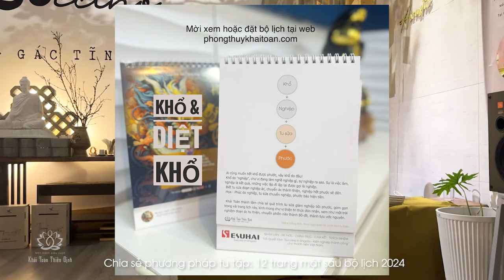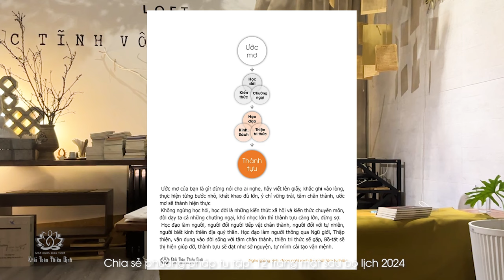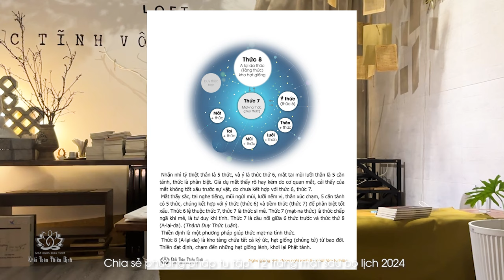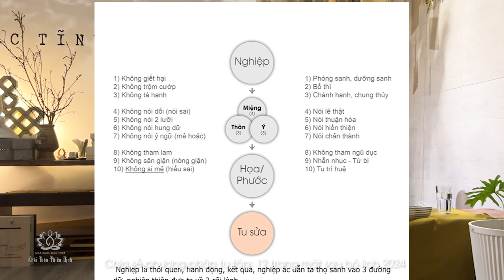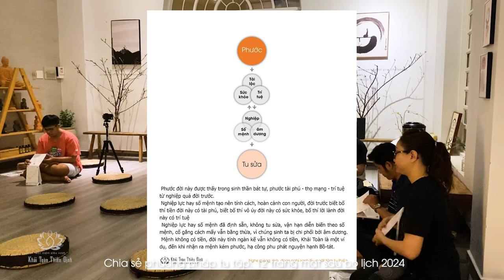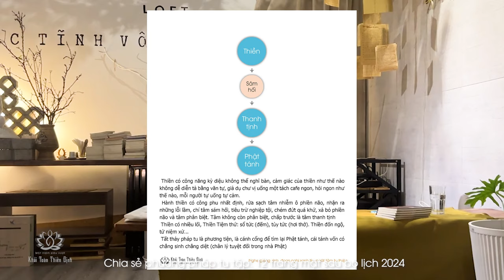Tu sửa giảm nghiệp | Nghiệp hết phước đến | Thầy Khải Toàn